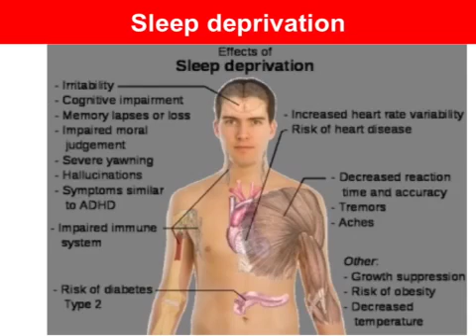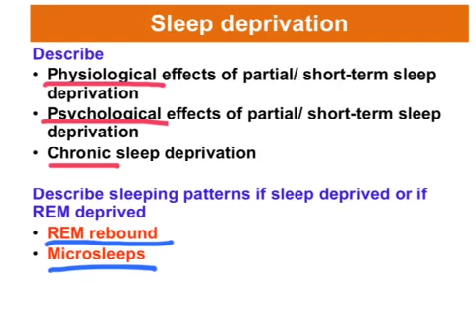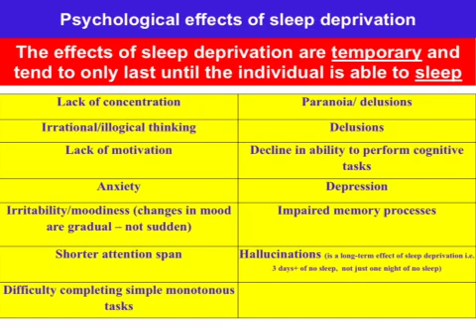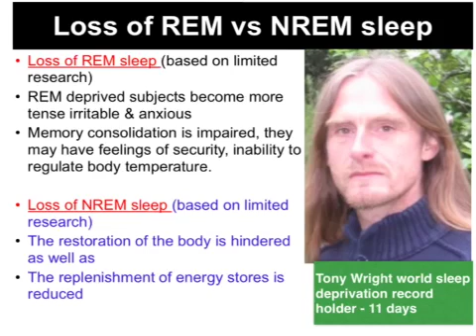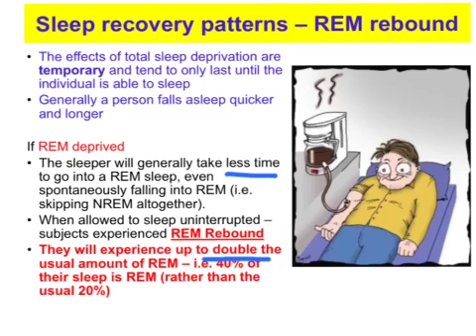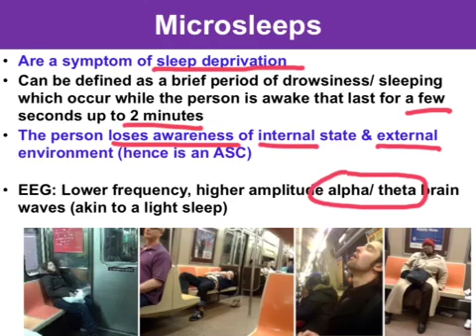Sleep deprivation - VCE Psychology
This clip examines the psychological & physiological effects of sleep deprivation along with an explanation of REM rebound & Microsleeps